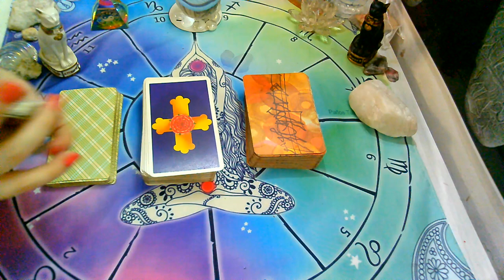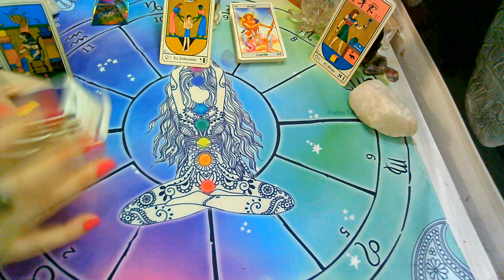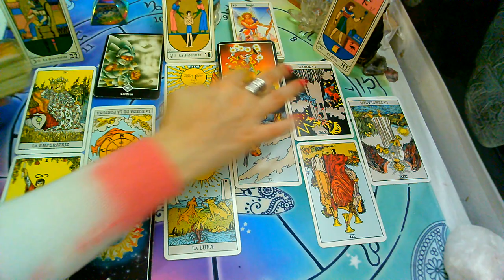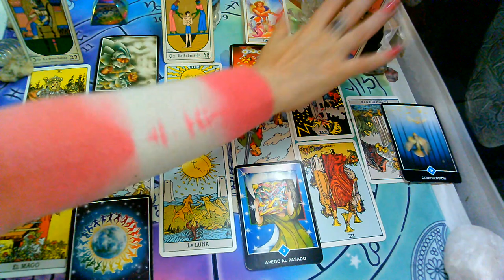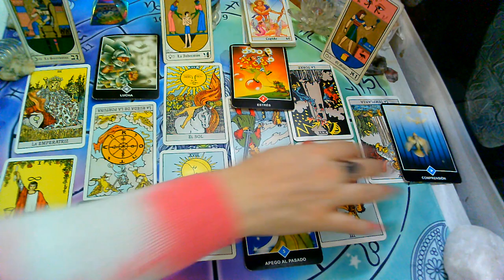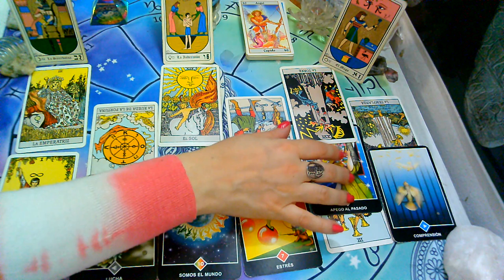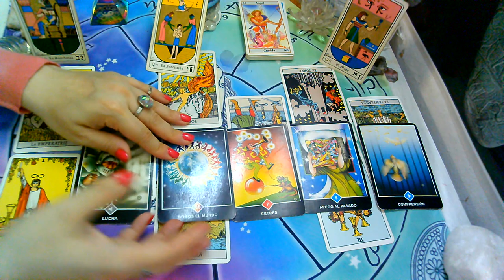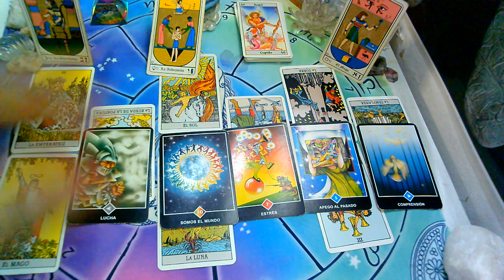DICIEMBRE*GEMINIS*♊😍"EX PAREJA"Que siente?Que piensa?Que hará?(2da Quincena)2020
GEMINIS
Ultima quincena de Diciembre!!! PREDICCION EX PAREJA/PERSONA ESPECIAL